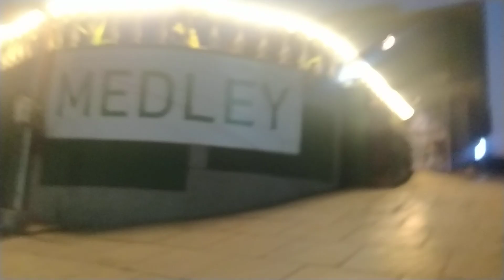Muddasir Street walk(vlog 54)